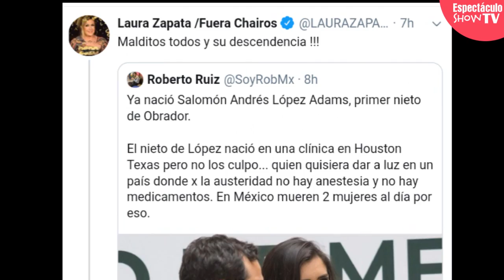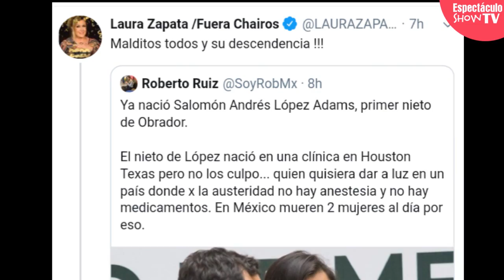Laura Zapata MALDICE al nieto recién nacido de AMLO y le llueven criticas al mayoreo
Les recordamos si aun no se suscriben los invitamos a que lo hagan ya y que activen la campana de notificaciones, agradecemos sus suscripciones y cada uno de sus likes eso nos ayuda a seguir haciendo mas videos, crecer y mejorar nuestro contenido